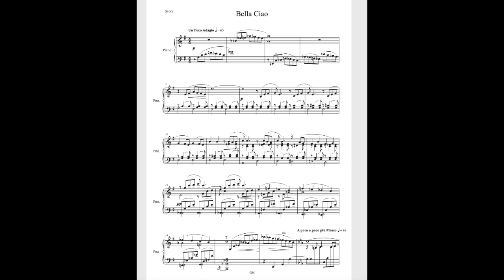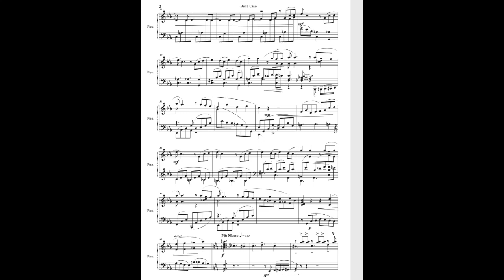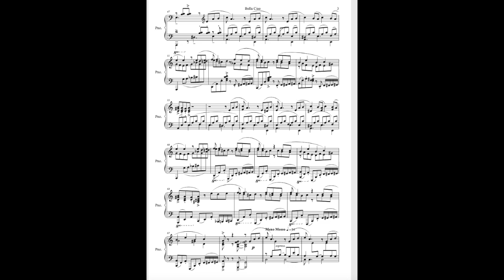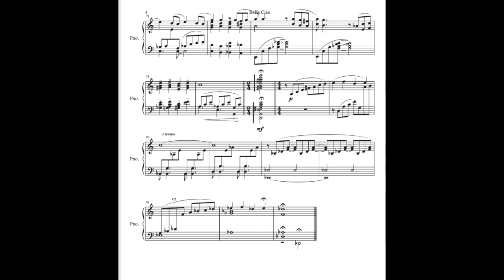Bella Ciao (arr. Marco Capicchioni)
Arrangiamento per Pianoforte
Marco Capicchioni